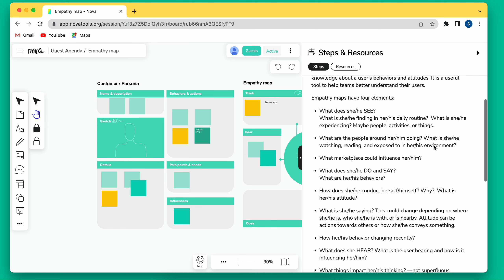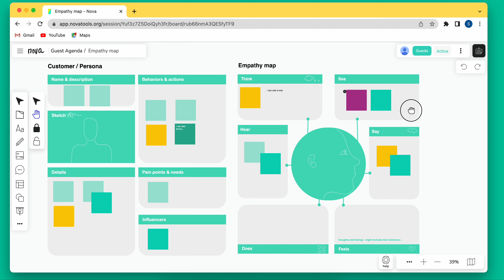Empathy map template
Nova is the guided collaboration space for effective thinking. We guide teams through the innovation process going from research and ideation all the way to product launch.